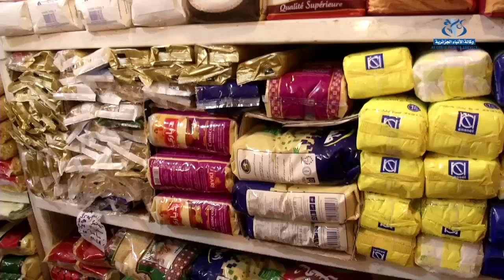إشهار الأسعار يحمي المواطن من الغش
الجزائر (واج)- 23.6 بالمائة من مجمل المخالفات الاقتصادية المسجلة من قبل مصالح المراقبة التجارية خلال الثلاثي الأول من السنة الجارية سببها عدم إشهار الأسعار من قبل التجار. الأمر الذي يستدعي مساهمة المواطن لحماية نفسه من التلاعب والسرقة.